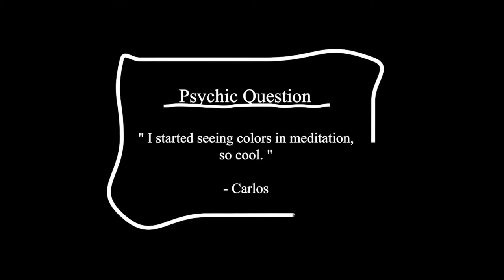Seeing Colors in Meditation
Joe Gacoscos is an award-winning author by Soul and Spirit Magazine. He's helped hundreds of students in developing their psychic, intuitive, and healing abilities. Joe provides an easy-to-follow, step-by-step pathway. This helps students awaken their natural gifts and abilities quickly and easily. Students overcome the overwhelm of developing their psychic abilities. In turn, he helps students hone their gifts to help heal others. Students learn to embrace their gifts. They hone their gifts towards their highest potential. They learn to heal themselves and provide psychic insight to others in the process. As a gifted spiritual teacher and healer, he uses a mind-body-spirit approach. Students learn to control the energy of their psychic gifts - rather than their gifts controlling them!

Interested in some resources to help you awaken your psychic gifts? Check it in here👇👇👇

I like to read comments so please leave a comment on this video too!